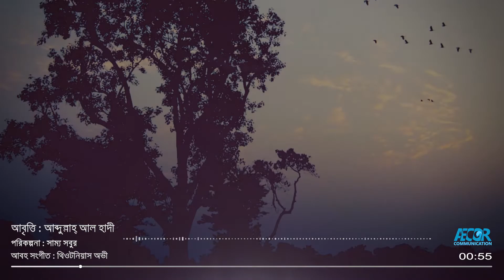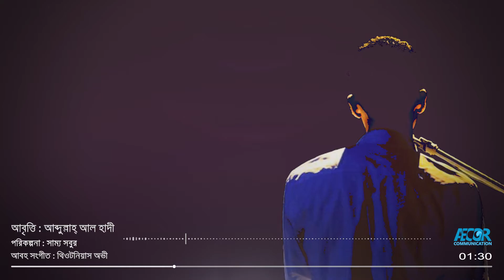নেকাব্বরের মহাপ্রয়াণ || আব্দুল্লাহ্ আল হাদী || Nekabbarer Mohaproyan || Abdullah Al Hadi